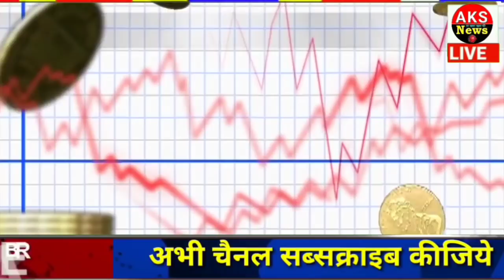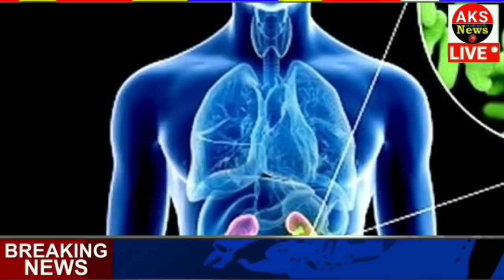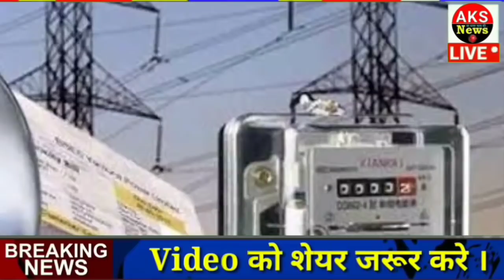17 अप्रैल 2022 आज के मुख्य समाचार Today_breaking_news, gold price ताज़ा खबरें ।।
चीन ने ओमिक्रॉन से लड़ने वाली दो वैक्सीन के क्लिनिकल ट्रायल को दी मंजूरी, हांगकांग में बूस्टर डोज के तौर पर होगा टेस्ट ।

दंगाइयों से करेंगे नुकसान की भरपाई, जले हुए मकानों को फिर से बनवाएगी शिवराज सरकार, खरगोन हिंसा पर CM का ऐलान ।

 कोरोना के बढ़ते मामले में बीच भारी संख्या में हिमाचल पहुंच रहे हैं पर्यटक, 80 प्रतिशत होटल बुक, शिमला पुलिस ने जारी की एडवाइजरी ।

 मजदूरों की बेटियों की शादी के लिए योगी सरकार बढ़ा सकती है सरकारी शगुन, 1.43 करोड़ परिवारों को मिलेगा लाभ ।

 पंजाब में बिजली फ्री करने पर सीएम केजरीवाल ने कहा, हम जो कहते हैं, वो करते हैं- दूसरी पार्टियों की तरह झूठे वादे नहीं ।

MP सरकार ने 5 साल में 62 हजार से अधिक कृषि मशीनों पर दी सब्सिडी, आप भी उठा सकते हैं इस योजना का लाभ ।

युद्ध में मारे गए रूस के 20 हजार सैनिक, 146 हेलिकॉप्टर और 163 एयरक्राफ्ट भी तबाह’, यूक्रेन ने किया दावा ।